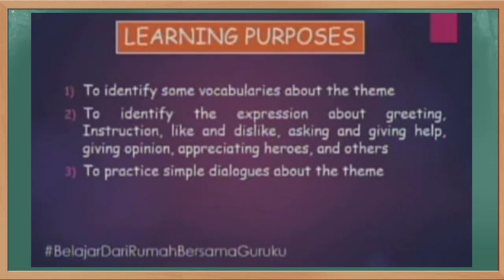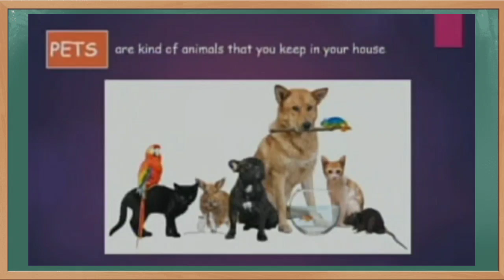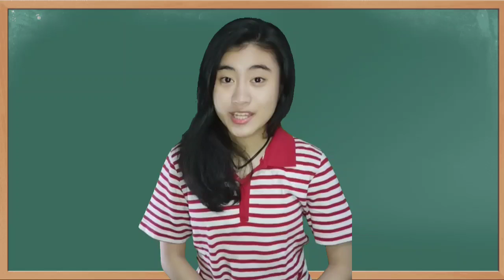Kunci Jawaban SBO TV Kamis 10 Desember 2020 Kelas 4 5 6 SD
Soal dan Kunci Jawaban SBO TV Surabaya Hari Ini Kelas 4 5 6 SD Kamis 10 Desember 2020